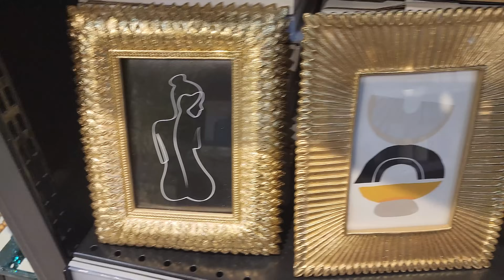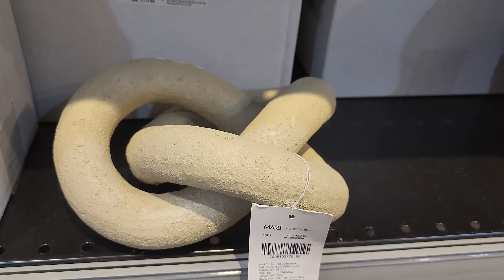🏺 Achados SOFISTICADOS de DECORAÇÃO - Com muita qualidade e Otimo CUSTO x BENEFÍCIO.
Bem-vindos ao Caça Barato! No vídeo de hoje, visitamos a Comercial Gomes no Canindé, São Paulo, uma loja de decoração sofisticada, repleta de itens exclusivos que vão encantar você. Se você está procurando produtos de alta qualidade e design diferenciado, este é o lugar certo!

📍 Localização da Comercial Gomes: 🏢 R. Conselheiro Dantas, 245 - Canindé, São Paulo - SP, 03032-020

🏺 Decoração em Tons Dourados: Iniciamos o tour mostrando a seção de decoração em tons dourados, uma das preferidas pelos clientes. Com vasos a partir de R$ 29,90, você encontra opções elegantes que cabem no bolso.

🌟 Itens Exclusivos e Sofisticados: A loja oferece uma ampla gama de produtos exclusivos, muitos deles não encontrados em outras lojas da região. Desde porta-retratos texturizados até vasos sofisticados, há opções para todos os gostos.

💡 Varejo e Atacado: A loja trabalha com preços diferenciados para varejo e atacado. Se você é lojista e está em busca de peças de alta qualidade, vale a pena conferir as condições especiais para compras no atacado.

🛋️ Decoração Variada: Independente do seu estilo de decoração, aqui você encontra produtos que vão do clássico ao moderno, com opções para todas as tonalidades e preferências.

Venha conosco descobrir por que a Comercial Gomes é a escolha perfeita para quem busca qualidade, sofisticação e exclusividade em itens de decoração!